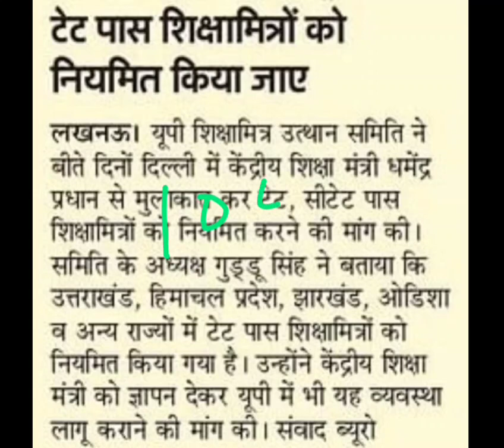टेट पास शिक्षा मित्रों ने नियमित करने की मांग की,shiksha mitra latest news today,shiksha mitra news